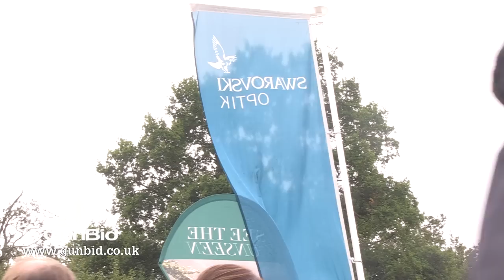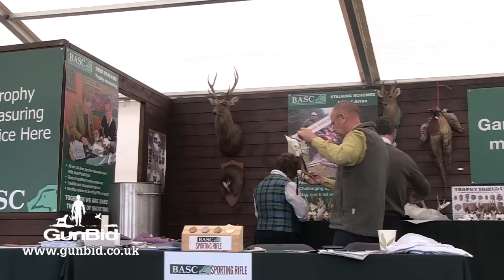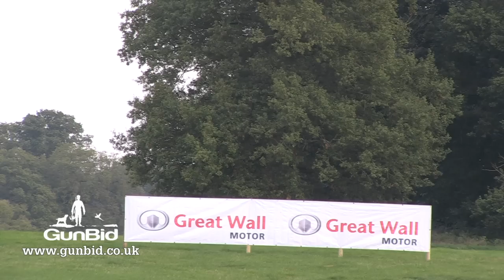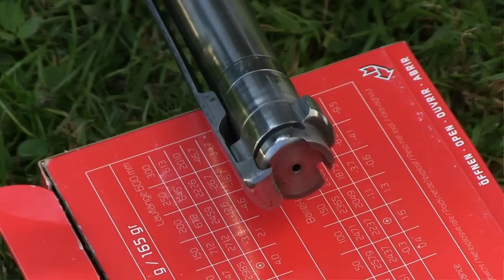The Shooting Show – pigeon triple bill and the CZ 550 PLUS Midland Game Fair report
In Wiltshire, Rob Tilbury is at the pigeons once more. Last time we saw him, it was a frustrating day - so he's determined to make amends by taking us to no fewer than three locations. Ever the pigeon perfectionist, Rob is insistent on getting the pattern just right and the hide even more so - but will it pay off?

And Byron's got a new rifle in his hands: the CZ 550 in .375 H&H. It's not just any review rifle - he liked it so much he went out and bought his own, so find out what he thinks and what he plans to do with his newest possession.